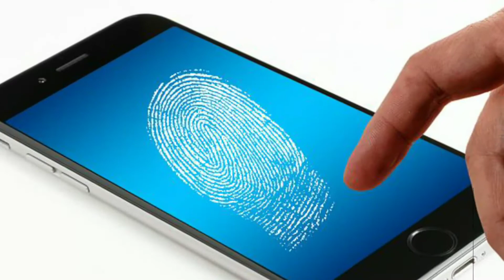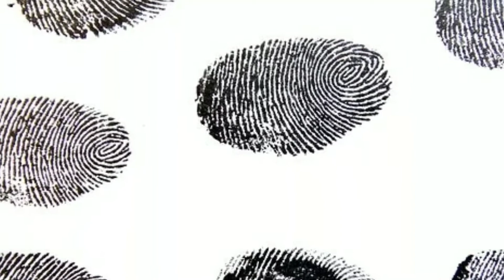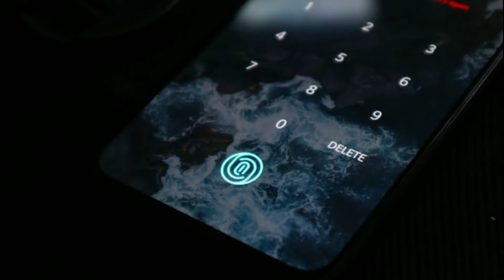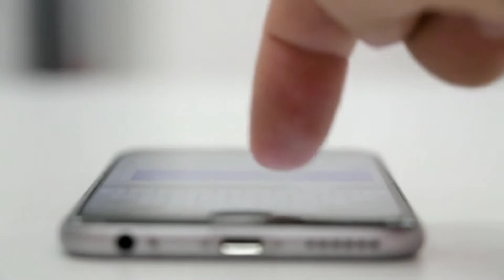Can we unlock a phone with dead person's fingerprint|చేతులు కాలినప్పుడు fingerprints మారుతాయా?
About video:
This video tells you about Can we unlock a phone with dead person fingerprints...
This video also explains you that if our hand burned or injured then our fingerprints change or not..?

About channel : hello viewers I am Usha , I always upload videos to improve our knowledge .